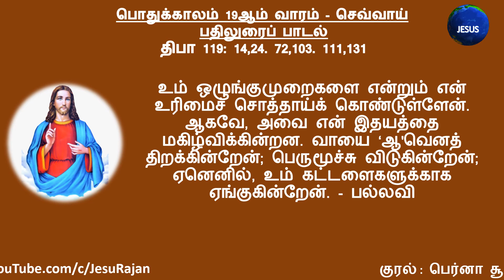பதிலுரைப் பாடல் | 11.08.2020 | பொதுக்காலம் 19ஆம் வாரம் - செவ்வாய் | திபா 119 | பெர்னா சூசை